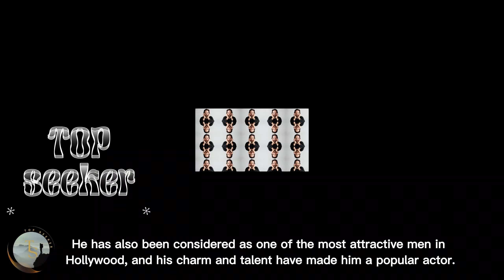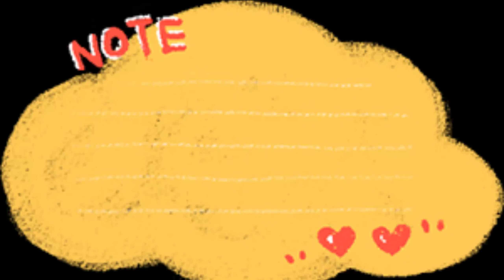The World's Top 10 Most Beautiful Men of 2023.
Most Beautiful Men in the World
Top 10 Updated List 2023
1. Kim Taehyung (V)
2. Robert Pattinson.
3. Hrithik Roshan.
4. Omar Borkan Al Gala.
5. Brad Pitt.
6. Idris Elba.
7. Paul Rudd.
8. David Beckham.
9. Henry Cavill
10. Tom Cruise